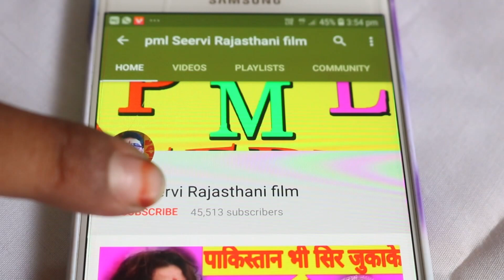जागी जागी जोता जागी | प्रकाशमाली का फेवरेट भजन गाया नीता नायक सुपर हिट | हैदराबाद धरती का कमाल 2020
जागी जागी जोता जागी | नीता_नायक_सुपर_हिट | हैदराबाद धरती का कमाल